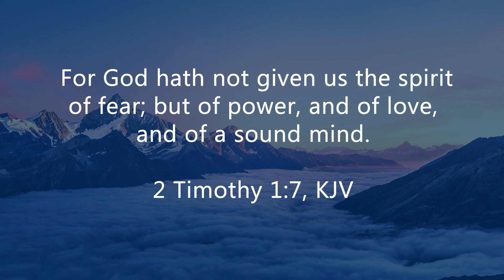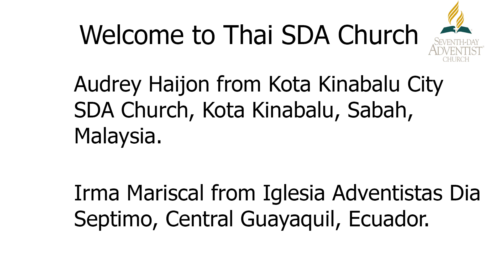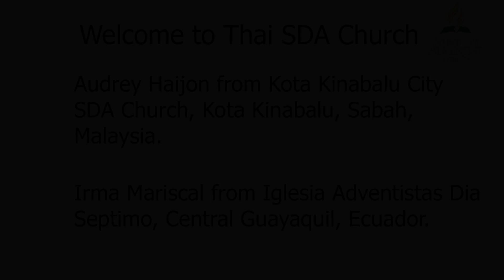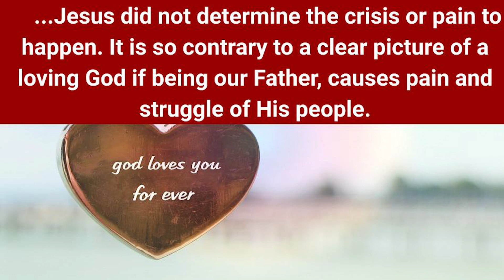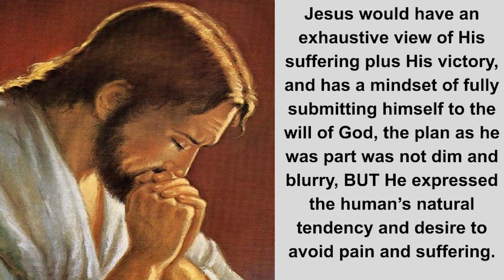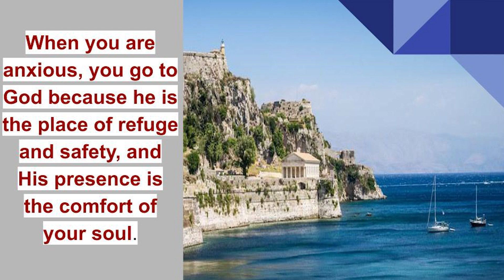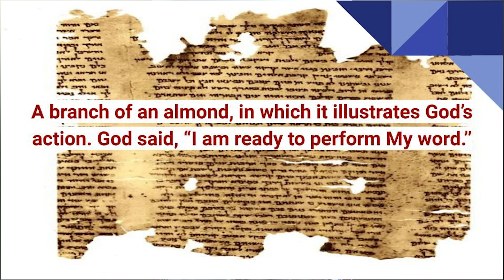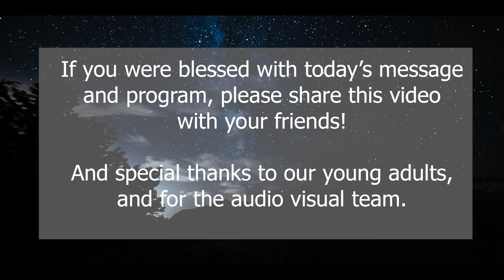"Leaning on the Will of God" Pastor Cris Manlongat at Thai SDA Church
When tough times come, our balance approach on things
tend to suffer. It is because of human limitations, we cannot foresee the outcome and thus fear of the unknown starts to creep to our very core. As free and normal human beings, we often want to control everything within our grasp, not wanting to compromise our domain. Emotional responses like fear, anxiety, worry, and anguish manifest the most in tough times. Very human you may say, and Jesus “being made in human likeness” was one with us and like us. Facing the impending cross, he didn’t assert himself but yielded fully to the Father saying “Your will be done.” This message underscores this principle to always say, “Father, your will be done” in moments of trouble.